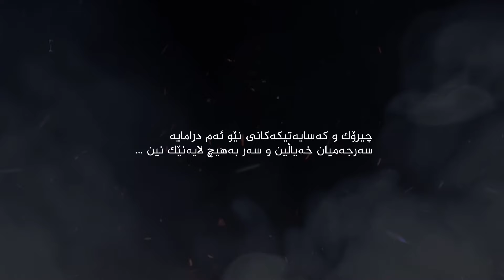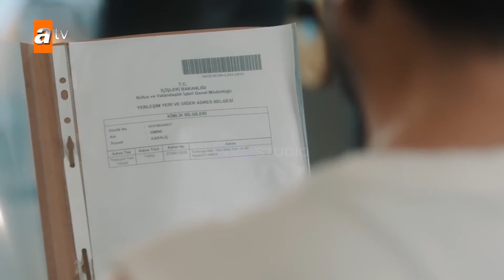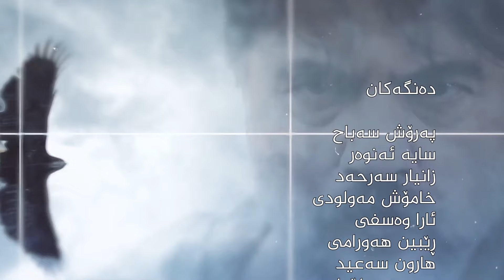من لەگەڵ ئەم جیهانە ناگونجێم - وەرزی دووەم - ئەڵقەی 198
جەزایر تورك لە ماوەی ساڵێکدا پێنج بازرگان گەورەی چەکی کۆکردەوە و هاوبەشییەکی دامەزراند لەژێر ناوی مێزی خاڵەكان و برازاکەی ئەتێشی  خستە سەر ئەو مێزە. ئەو ئێستا لە کارەکەی دوور دەکەوێتەوە و ژیانێکی هێمن لە شارۆچکەکەی خۆی لەگەڵ هاوسەرەکەی و خێزانەکەی دەژی.

بەڵام دوژمنە نوێیەکانی، کە نازانێت کێن، بە تەنها بەجێیناهێڵن. یەکەم: کەشتییەکەی بە چەک هێرش دەکرێتە سەر و لە دەریای ناوەڕاست ڕفێندراوە. هەمان دوژمن دەیەوێت بیدۆزێتەوە و بیکوژێت. جەزایر، کە لە هێرشەکە ڕزگاری بوو، لە هاوڕێ کۆنەکەی ئەتاکانەوە فێردەبێت کە دوژمنە نوێیەکانی کێن.

ئەم دوژمنە کۆنسۆرتیۆمێکی نێودەوڵەتییە بە ناوی "هاوپەیمانان" کە بە سیاسەتی نیشتمانی تورکیا و ئەو ڕاستییەی کە تورکیا یەکێکە لەو وڵاتانەی کە زۆرترین چەک هەناردە دەکات.

جەزایر، کە بە لەیلای وت کە خانەنشین کراوە و لە کارەکەی دەکشێتەوە، زۆر باش دەزانێت چی بکات. بەڵام ئەمە دەبێتە هۆی جیابوونەوە لەگەڵ لەیلا و کچەکەی سونا.